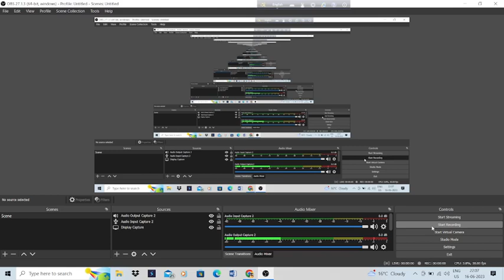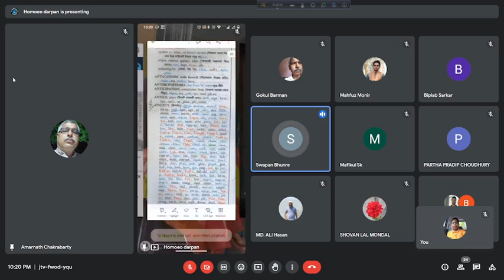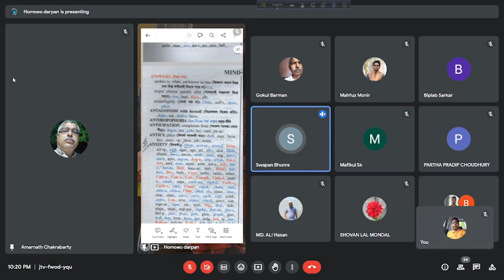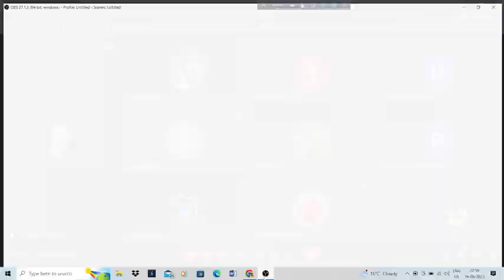রেপার্টরি ১৬ তম পর্ব(মাইন্ড চ্যাপটার)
শিক্ষা, চিকিৎসা, গবেষণা হোমিও দর্পণ পরিবারের অঙ্গীকার।
আজ
১৬/০৬/২০২৩ ইং শুক্রবার।
 ক্লাসে আলোচনায় আসছেন-
দিকপাল হোমিওপ্যাথিক চিকিৎসক ডাঃ কে সি দাস এবং ডাঃ তপন কাঞ্জিলাল মহোদয়ের স্নেহধন্য।
শ্রদ্ধেয়
ডা.অমরনাথ চক্রবর্তী স্যার
আলোচনার বিষয়ঃ-